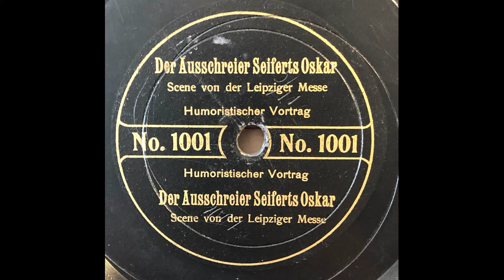Der Ausschreier Seiferts Oskar - Scene von der Leipziger Messe (1905)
Es konnte durch Vergleich eine Aufnahme auf Zonophone Record X-21061 gefunden werden, welche im Jahr 1905 der Leipziger Albert Kunze aufnahm. Der Titel "Der Ausschreier auf der Leipziger Messe " mz 113r. Sie entspricht dieser Schellackplattenaufnahme, ist jedoch vom Text nicht vollkommen1 identisch. Die Fertigungsqualität der Platte ist mäßig, was leider auch mit bester Restaurierung noch hörbar ist. Zum Schausteller und Leipziger Original Seifert's Oscar kann man hier sich belesen